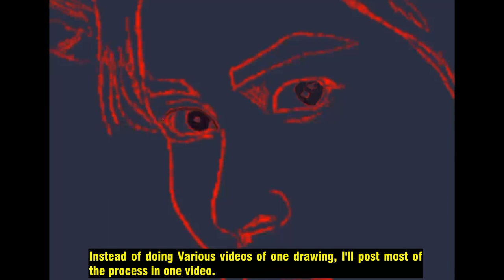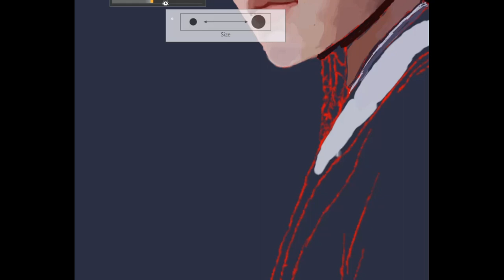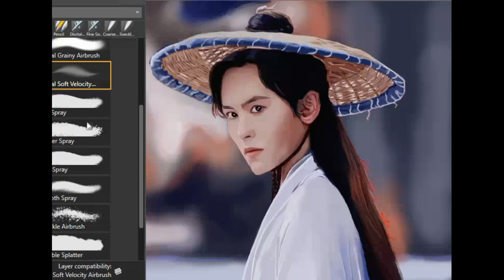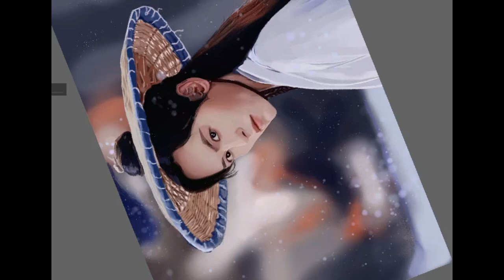Zhou Zi Shu | Word of Honor digital drawing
Master of fours seasons manor sect, Zhou ZiShu is one of the main characters of Word of Honor. He is portrayed in the series by Zhang Zhehan, that brings the character to life beautifully.